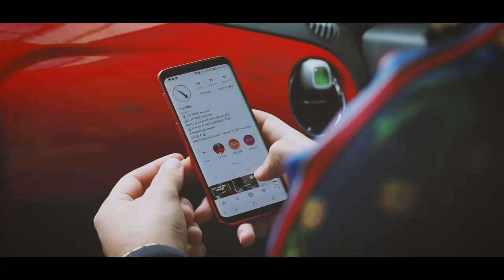Cannibalism,Feminism,& Celina Powell | I'M DOWN PODCAST | EP: #85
Camera: iPhone 10
Interface: Focusrite Scarlett 2i2
Microphone: Audio Technica ATR2100-USB
Lights: Neewer ring light